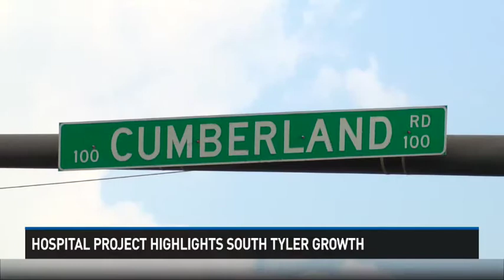Hospital project highlights south Tyler growth